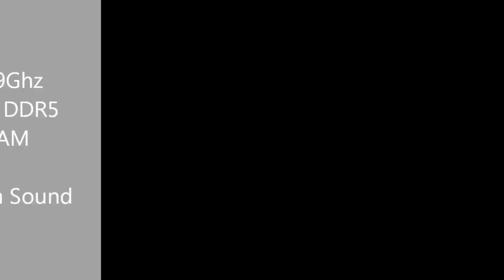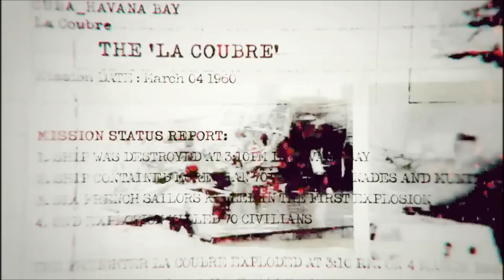Blackops On Ideapad Y570 (Core i7 GT 555M) Maxed Out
Call Of Duty Maxed Out:

Frame Rate(With Fraps)- 25-30
Frame Rate Without Fraps- 40-35

System Specifications:

Intel Core i7 2630QM 2.0-2.9 Ghz
8 GB Dual Channel DDR3 RAM 1333 Mhz
Nvidia GeForce GT 555M 1 GB DDR5
750 GB 7200 RPM HDD
15.6 LED SCREEN 1366 x 768

Settings:

1366 x 768
Refresh Rate: 60 Hz
Aspect Ratio: Auto
Sync Every Frame: Yes
Texture Filtering: Automatic
Texture Quality: High
Anti Aliasing: 16x
Shader Warming: No
Shadows: Yes
Bullet Impacts: Yes
Bodies: Large

call of duty modern warfare gaming maxed out on intel core i7 2630qm quad fps russia google.com mail hack facebook twitter youtube.com how to make guns ump45 mw2 mw3 hot good amd ati radeon nvidia geforcegtx funng laughter gb processor performance boost increase views full settings dell lenovo ideapad alienware y570 anti aliasing activision infinity ward fifa 12 need for speed the run gameplay business make money at home free download area 51 jbl branded speakers apple ipad iphone overclock cpu processor dual core vs quad core core i5 vs i3 vs i7 amd vision ram hdd sdd hddvssdd 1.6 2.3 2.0 britney spears michel jackson how to get more views on youtube